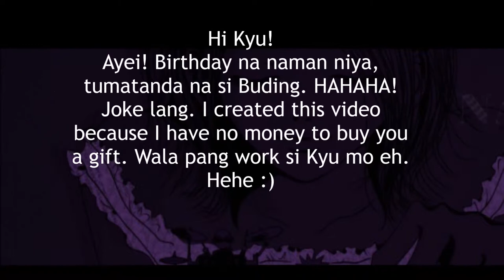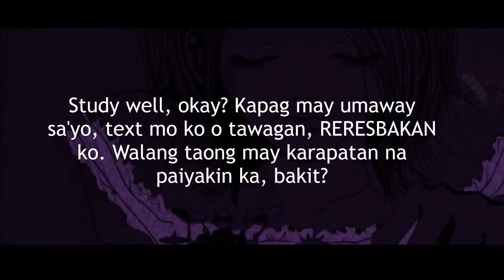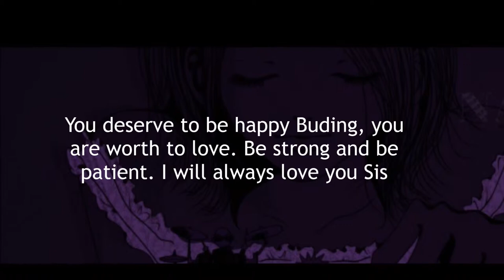Count on Me (Photo Slideshow of Donna Rose Late)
This song is dedicated to my best Sister :)